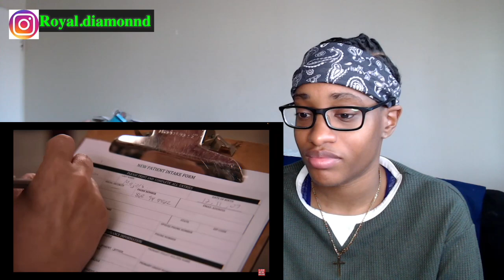DAD REJECTS SON For Having ADHD| Dhar Mann Reaction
Royal Diamond reacts to DAD REJECTS SON For Having ADHD| Dhar Mann Reaction